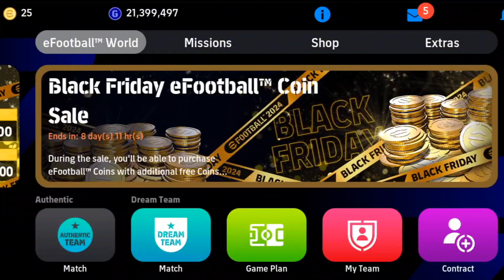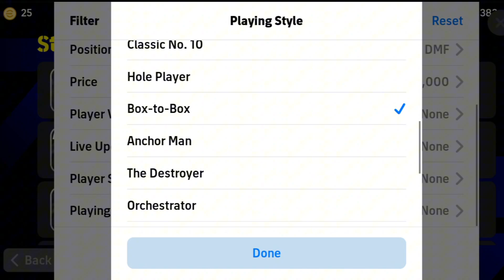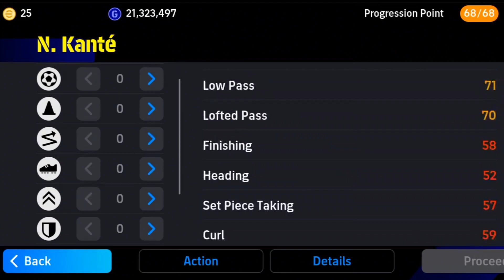ফ্রিতে সেরা কার্ড কিনে নিন & সেরা DMF এর কার্ড 🔥 Best Standard Player In eFootball 2024 Mobile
Keyword 👇🏻